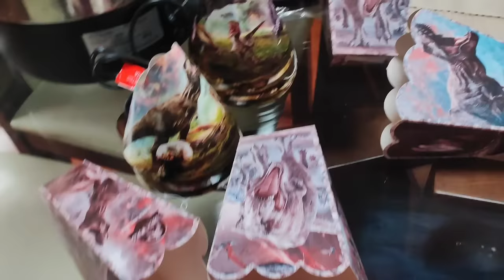FIESTA MATEO 💙KENIA ARMO EL AMBIENTE 😜COMO QUEDO TODO +KARAOKE 🎤